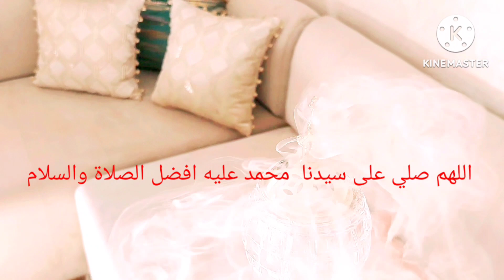روتين يوم الجمعة💕كيفاش تنظمي وقتك❤️وجدت كيكة👌 مشتريات جديدة🇲🇦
روتين يوم الجمعة هو مفتاح أهمية تنظيم واستغلال هذا اليوم بشكل فعال روتين يوم الجمعة . فالجمعة هي يوم الاستراحة والتجديد، حيث ينبغي لكل فرد أن يجني فوائد هذا اليوم القيم. يمكن أن يكون روتين يوم الجمعة  بداية اليوم بالاستيقاظ مبكراً وتناول وجبة إفطار صحية ومريحة تعزز النشاط والطاقة. بعد ذلك، يمكن في روتين يوم الجمعة  تخصيص وقت للقراءة والتعلم والتطوير الشخصي، حيث يمكن استكشاف كتب جديدة أو مقالات مفيدة لزيادة المعرفة والثقافة. بعد ذلك، من المهم الاستجمام وتخطيط بقية اليوم،في روتين يوم الجمعة  حيث يمكن تنظيم أمور المنزل والأعمال ، وقضاء وقت ممتع مع العائلة والأصدقاء. وبالمناسبة،أثناء روتين يوم الجمعة  لا تنسى الاهتمام باللياقة البدنية وممارسة التمارين الرياضية للحفاظ على صحة جيدة. في النهاية، يمكن فعل أي شيء يسعدك ويمنحك الراحة والتجديد في يوم الجمعة. هذا هو روتين يوم الجمعة
روتين يوم الجمعة:
يعتبر يوم الجمعة المثالي للشخص العامل فرصة للاسترخاء وقضاء وقت ممتع ومنعش بعد أسبوع طويل من العمل الشاق. يبدأ هذا الروتين  روتين يوم الجمعة بفتح العيون في وقت متأخر قليلاً، مصحوبًا بتناول وجبة إفطار هادئة وشهية تساهم في تجديد الطاقة والقوة. بعدها،في روتين يوم الجمعة  يمكن الاستمتاع بلحظات من الراحة والاستجمام في المنزل، سواءً بقراءة كتاب جديد أو مشاهدة فيلم مفضل. ومع اقتراب الظهيرة، في روتين يوم الجمعة  يصبح من المهم القيام ببعض التمارين الرياضية للحفاظ على نشاط الجسم والروح. وباقتراب وقت الغداء، يمكن الاستمتاع بتناول وجبة شهية ومشاركتها مع العائلة. روتين يوم الجمعة  وفي المساء، يمكن استغلال هذا الوقت للخروج وزيارة الأماكن الجميلة أو المطاعم الجديدة التي لم تتمكن من زيارتها أثناء أيام العمل. في النهاية روتين يوم ااجمعة ، يجب أن ينتهي اليوم بقليل من الاسترخاء، والاستعداد للنوم الهانئ والسليم لاستعادة النشاط والحيوية في يوم السبت.

!في يوم الجمعة، يبدأ الروتين يوم الجمعة  بنشاط وحيوية. يستيقظ الشخص في وقت مبكر، مليء بحماس ونشاط لبدء يومه. بعد تناول وجبة إفطار مغذية، يبدأ في التخطيط لنشاطات النهار. قد يشمل هذا الروتين الجمعة زيارة الأصدقاء والعائلة، الذهاب للتسوق أو الاستمتاع بأنشطة ترفيهية. بغض النظر عن الخطط، روتين يوم الجمعة يكون هناك شعور بالحماس والحيوية يملأ المكان، حيث يعتبر يوم الجمعة يوماً خاصاً ومميزاً يمكن الاستمتاع به بكل الطاقة المتاحة.
يعتبر يوم الجمعة رائعًا لإنهاء الأسبوع والاسترخاء بعيدًا عن صخب الأيام العملية المزدحمة. يبدأ روتين نهار الجمعة عندي بتحضير وجبة إفطار شهية وفرصة للاستمتاع بكوب من القهوة الطازجة في الصباح الهادئ. ثم أخصص في روتين يوم الجمعة  وقتًا للقراءة وتحديث نفسي بمنصات التواصل الاجتماعي، حيث أتابع أحدث الأخبار والمقالات الشيقة. من ثم، أخطط لنشاط مفعم بالحيوية مثل رحلة قصيرة إلى الطبيعة أو ممارسة تمارين رياضية لتنشيط الجسم وتخفيف التوتر. وفي نهاية النهار، يكون لي الوقت للاسترخاء والاستمتاع بوقتٍ هادئ في رفاهية المنزل. روتين نهار الجمعة هو فرصة لاستعادة النشاط واستعداد الروح للاستمتاع بعطلة نهاية الأسبوع القادمة.